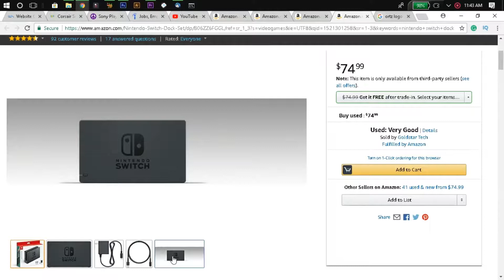Nintendo Switch Accessories | Pro Controller Alternatives: My TINY POINT OF VIEW| We Deem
The amazing Nintendo Hybrid Switch system and the accessories I own. Due to the expensive price tag for the Nintendo Pro Controller, you might be looking for an affordable alternative and I have two.

ZELDA FAN? GET THE BREATHE OF THE WILD SWITCH CASE